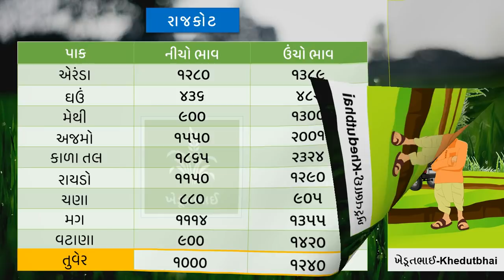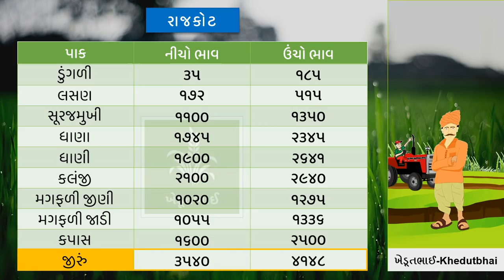🌾 આજના બજાર ભાવ 02 05 2022 | bajarbhav | rajkot aajna bajar bhav | Gondal aaj na bajarbhav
Junagdh aaj na bajar bhav
Morbi aaj na bajar bhav
Jamnagar APMC Aaj na bajar bhav
Gondal yard aaj na bajar bhav

aaj na bajar bhav unjha, aaj na bajar bhav gondal, aaj na bajar bhav jamnagar, aaj na bajar bhav rajkot, rajkot market yard, gondal